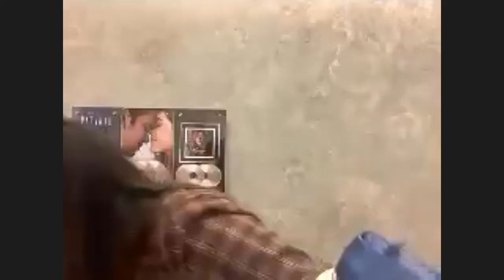11X Platinum awardee MOIRA DELA TORRE plans to have a baby next year? Congratulations MOIRA!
Cornerstone Entertainment proudly announces 11X Platinum awardee Moira Dela Torre of combined views, shares and album sales of Moira's music! Congratulations Moira! We love you! More interviews for jobonsol.net, find out the latest news about celebrities and other interest groups.If you're curious about how press conferences and what's behind the latest news on celebrities and brands, do subscribe to this channel